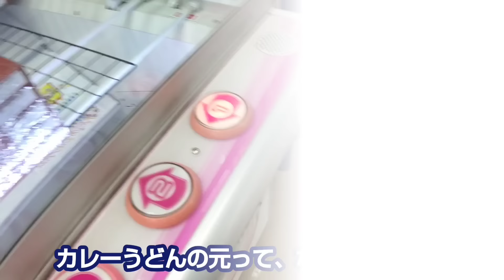【千葉鑑定団湾岸習志野店】もってきーな店のクレーンゲームで疑似箱の景品を取るコツを紹介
千葉鑑定団湾岸習志野店。もってきーな店。ufoキャッチャーで疑似箱の景品の取り方。
クレーンゲーム、ufoキャッチャー、橋渡し、輪っか(ペラ輪)、リング、ボール、末広がり、三本爪、等プレイしています。
お菓子(食品)、飲み物(飲料)、フィギュア、ぬいぐるみ、段ボール箱の景品の取り方(コツ)や裏技の動画を公開しています。

どんどんコメントをして頂きたいです。極力返答させて頂きます。